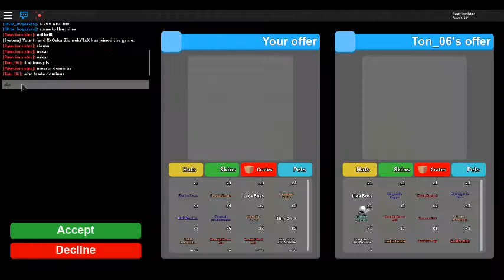robloxapp 20180727 1811283